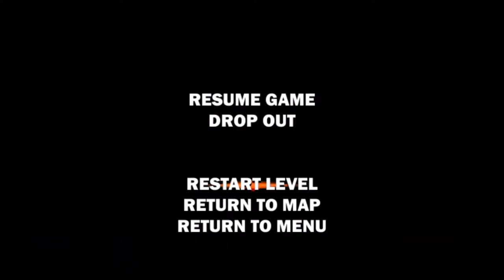Let's Play Broforce Gameplay - PART 3 - PHONE CALL INTERRUPTION - Twins Of Rage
We play the AMAZING Broforce. Join us in episode THREE for absolute gameplay madness.

We love the series so a huge shout-out to the developers Free Lives Games - hit them up on their Twitter

Wikipedia Says:
Broforce is a side-scrolling run and gun platform video game developed by Free Lives and published by Devolver Digital. The player-character is a bro, a hypermasculine action hero-style commando, who fights terrorists and rescues his bro teammates and prisoners of war from captivity. The levels end when the player defeats a foreign devil boss, hoists an American flag, and leaves via helicopter while the scenery explodes. The bro character names parody those of fictional action heroes such as John Rambo, Die Hard's John McClane, Chuck Norris, Mr. T, Alien's Ellen Ripley, and Terminator's T-800 by adding the word "bro" (e.g., Rambro, the Brominator). The Broforce team is under direction from "Nelson Brodela"

Traaaaaaaaaaaaaaaaaaaaaaaaaa Butts!

IGNORE BELOW:
broforce how to play multiplayer,
broforce 4 player part 1
broforce gameplay,
broforce trailer,
broforce review,
broforce theme,
broforce all characters,
broforce final boss,
broforce ending,
broforce speedrun,
broforce soundtrack,
broforce ps4,
broforce all bros,
broforce all bosses,
broforce all endings,
broforce all characters and abilities,
broforce alien infestation,
broforce aliens,
broforce android,
broforce area liberated theme,
broforce apricot level,
broforce boss,
broforce bruce lee,
broforce bros,
broforce bro lee,
broforce bad ending,
broforce broheart,
broforce boss theme,
broforce brototype,
broforce best character,
broforce bomber cutscene,
broforce characters,
broforce covert mission 2,
broforce covert mission 3,
broforce co op,
broforce cheats,
broforce c mission 2,
broforce custom levels,
broforce cutscenes,
broforce covert missions,
broforce characters intros,
broforce dlc,
broforce death field,
broforce dirty harry,
broforce download,
broforce digital foundry,
broforce double bro seven,
broforce deathmatch,
broforce dantdm,
broforce download 2016,
broforce download free,
broforce ending song,
broforce easter eggs,
broforce end boss,
broforce ep 1,
broforce every character,
broforce enemies,
broforce episode 1,
broforce explosion run,
broforce ellen ripbro,
broforce funny moments,
broforce full game,
broforce final boss theme,
broforce fourth of july,
broforce funhaus,
broforce full walkthrough,
broforce funny,
broforce gameplay trailer,
broforce game,
broforce gameplay ps4,
broforce gameplay pc,
broforce gameplay no commentary,
broforce guitar solo,
broforce glitch,
broforce gameplay part 1,
broforce gameplay multiplayer,
broforce hard mode ending,
broforce hell,
broforce hard,
broforce hard ending,
broforce how to beat c,
broforce heart of the hive,
broforce high five,
broforce hacks,
broforce hell levels,
broforce how to unlock all characters,
broforce ironbro,
broforce ign,
broforce intro,
broforce ironbro hard speed run,
broforce ironbro ending,
broforce impossible jump,
broforce indiana brones,
broforce in real life,
broforce is awesome,
broforce iphone,
broforce jacksepticeye,
broforce jesus ending,
broforce july 4th,
broforce jump,
broforce july 2016,
broforce jesus,
broforce july 2016 update,
broforce july 2016 update download,
broforce james bond,
broforce jesse cox,
broforce kamikaze,
broforce kill president,
broforce kingdom,
broforce kazakhstan boss,
kako skinuti broforce,
broforce launch trailer,
broforce level c,
broforce level 15,
broforce last level,
broforce lets play,
broforce level complete music
broforce level editor,
broforce level 9,
broforce long jump,
broforce last boss,
broforce multiplayer,
broforce music,
broforce map,
broforce mission c,
broforce markiplier,
broforce map editor,
broforce mod,
broforce mr anderbro,
broforce main theme,
broforce new characters,
broforce nerdcubed,
broforce new,
broforce neosforme,
broforce no sympathy for the devil
broforce neos plays
broforce new bros,
broforce nerd,
broforce no commentary
broforce ost
broforce online
broforce on android
broforce online multiplayer
broforce opening,
broforce ost satan,
broforce on ios
broforce ost boss,
broforce original trailer,
broforce on ps4
broforce predator
broforce playthrough
broforce ps4 gameplay
broforce part 1,
broforce pc,
broforce ps4 trailer,
broforce ps3,
broforce ps4 review,
broforce quick look,
broforce quaz,
queltaleale broforce,
broforce reaction